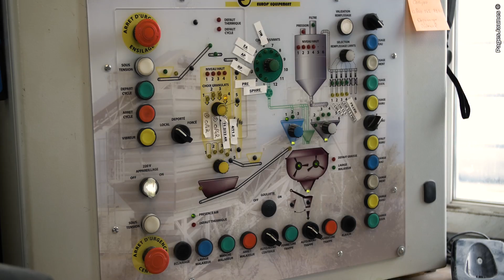Béton prêt à l'emploi à Douvaine, Thonon les Bains et Biot - Création de chapes 74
La société Alp'Béton dispose de 3 centrales de fabrications sur les secteurs du Biot, Thonon les Bains et Douvaine et livre le béton sur un rayon de 35 km autour de ces sites ainsi que sur le canton de Genève.
Nos 3 unités de production sont certifié à la norme NF EN 206/CN.
Nous proposons plusieurs gammes de béton pour : dallages, murs, désactivé pour terrasses, béton auto-plaçant, chapes ciment et anhydrite ainsi que les bétons esthétiques.
Nous pouvons aussi vous proposer des prestations sur les granulats grâce à notre carrière Thonon Agregats et réception de vos matériaux inerte en décharge.
Pour les particuliers et professionnels, nous mettons à votre service une possibilité  de location de centrale mobile pour les chantiers au volume important.
N'hésitez pas à nous contacter :
Alp'Béton
Centrale de Douvaine - ZI Les Niollets, 74140
Centrale de Thonon les Bains - 64 route d'Armoy, 74200
Tél. : 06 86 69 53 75
Centrale du Biot - ZA la Vignette, 74430
Tél. : 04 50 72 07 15